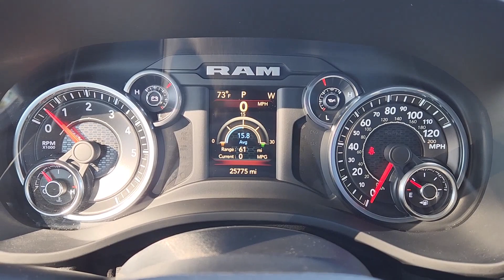2020 Ram 1500 Big Horn/Lone Star Plano, Richardson, Garland, Dallas, Carrollton TX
Pre-Owned 2020 Ram 1500 Big Horn/Lone Star available at Huffines CDJR Plano located in 4500 W Plano Pkwy, Plano, TX, 75093.
Stock#: P1288 - VIN#: 1C6RREFT5LN405930

Picture yourself in the  2020  Ram 1500.  The Ram 1500 delivers gritty towing capability, passenger-focused comfort and safety features, and surprising fuel efficiency. The following are some of this vehicles highlighted options: Keyless Entry, Navigation System, Satellite Radio, Heated Mirrors, Fog Lamps, Remote Engine Start, Back-Up Camera, WiFi Hotspot, Electronic Stability Control, Aluminum Wheels. Don't do the job unless you can do it right. Drive the truck that has the capability you need. The Ram 1500.